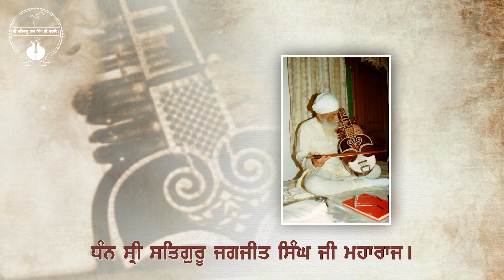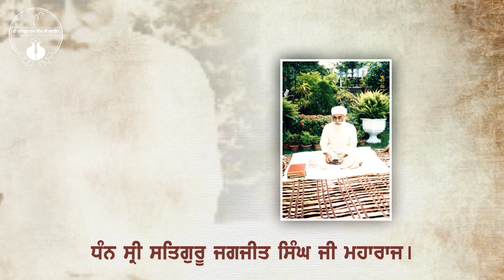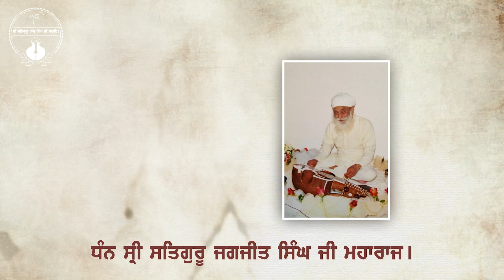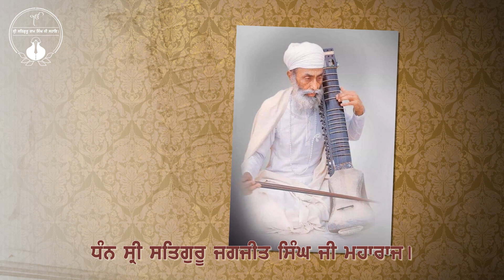166 | Updesh Sri Satguru Jagjit Singh Ji | Namdhari